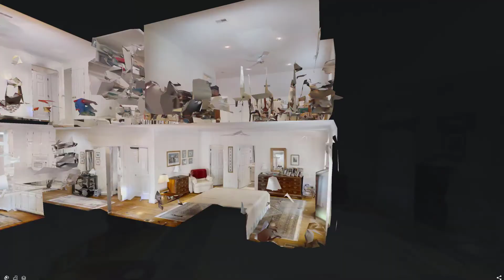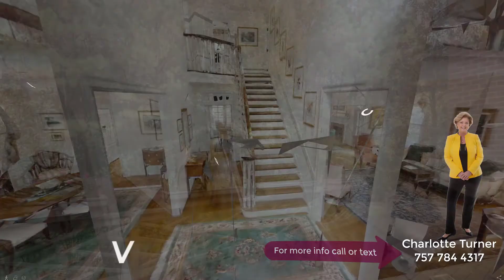Virtual Tour of 2059 Hornes Lake Rd ( Governor's Land ), Williamsburg VA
Traditional all brick home in Governors Land at Two Rivers. The formal living and dining rooms, family room with a gas fireplace was designed for entertaining family and friends. This home is 3,976 sqft, 4 bedrooms, 3.5 baths with first and second floor master suites. Extensive millwork and beautiful hardwood floors throughout. In the kitchen, there are two ovens, electric down-draft cooktop, white cabinets, new refrigerator, solid surface countertop and a nice pantry.

Upstairs is the second master suite and master bath, 2 extra bedrooms, full guest bath, comfortable bonus room (with a back staircase) and a huge office or study. Plenty of storage space. First floor laundry room with sink, 2 car garage, and deck. Level lot on .44 acres with private backyard looking into wooded greenspace. 2059 Horne's Lake has been well maintained and ready for the next homeowner.

MLS# 1904077

Associate Broker
Liz Moore and Associates
5350 Discovery Park Blvd

Certified Luxury Home Marketing Specialist® (Million Dollar Guild®)
Accredited Buyer Representative® Accredited Staging Professional® e-Pro® Senior Real Estate Specialist®